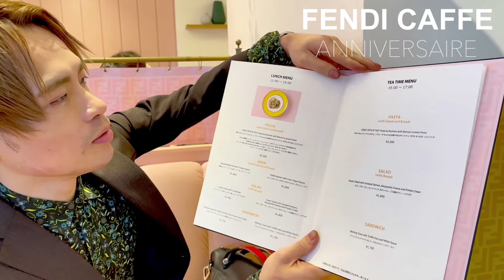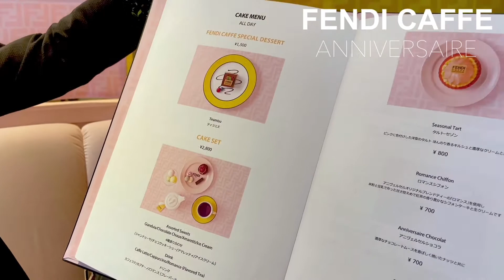【FENDIとANNIVERSAIREのコラボカフェ】表参道に期間限定オープン‼︎可愛すぎたのでレポします。フェンディカフェ アニヴェルセル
皆さんこんばんは！Emu Claretの和崎です。
今回は2020年11月28日(土)～12月27日(日)までの期間限定でオープンしたFENDICAFE by ANNIVERSAIREのレポをしたいと思います。

オーガニックにこだわるヘアサロンEmu Claret
東京都渋谷区神宮前1-8-20 サニー原宿103

公式オーガニックオンラインストア